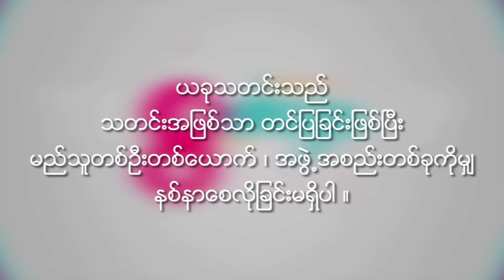Mi Kyal Sin Kyaw Kyaw